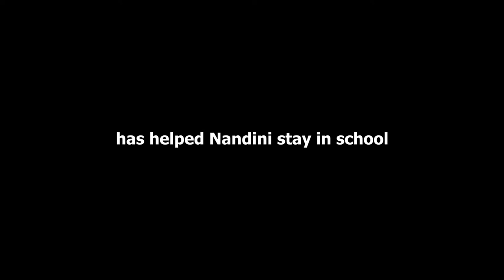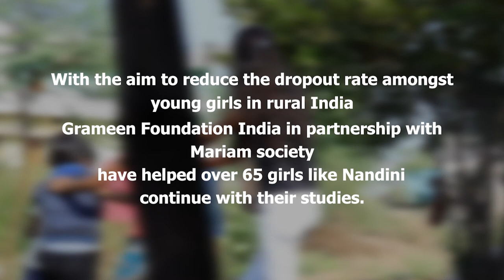Grameen India's program for girl child education in Bhandara, Maharashtra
Under our Lakshyavati program, many girls like Nandini have continued their studies online, being home bound owing to the pandemic. The continued support in the form of monthly scholarships funded by the generous ambassadors at Mariam Society has given these girls an opportunity to stand tall as champions for change and in our fight against poverty and hunger.
We thank the mentors at Mariam Society in keeping our girls in school in spite of the trying times. This womenhistorymonth we honor our girls & their families for their grit and perseverance.